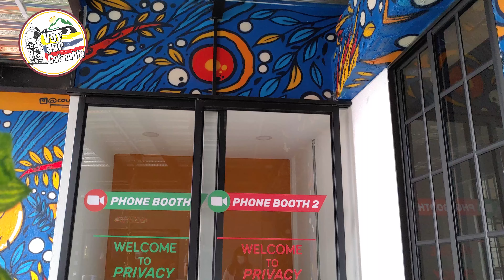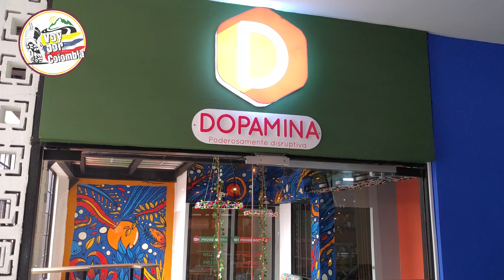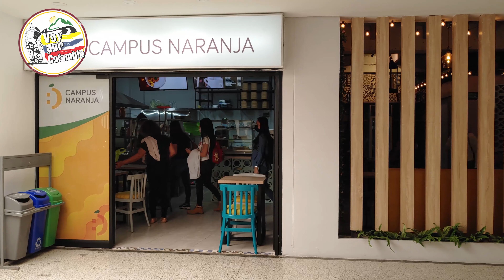Campus Naranja Coworking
El trabajo y estudio en Ibagué ya se puede hacer individual o en equipo y en espacios alquilados. Se trata de Campus Naranja, donde las personas encontrarán esa oficina para dejar fluir su pensamiento y creatividad, además de restaurante, sala de video e incluso un gimnasio.